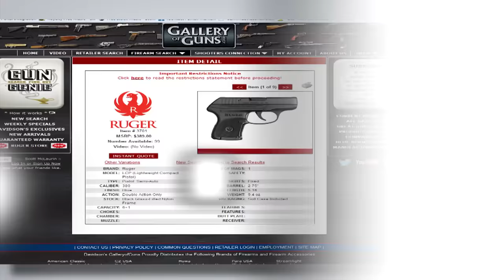2015 Gallery of Guns TV - Kahr Arms Thompson 1927A-1 Deluxe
Get an Instant Quote on this gun by clicking this
David Faubion of Guns&Ammo goes old-school with the Kahr Arms’ Thompson 1927A-1 Deluxe, a modern spin on the historical “Trench Broom” Thompson ACP .45 sub-machine gun.